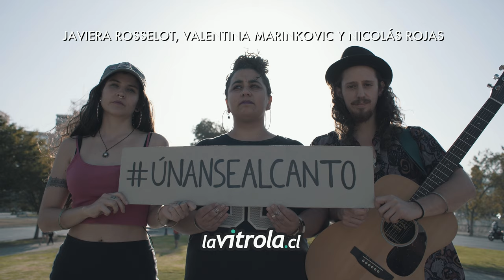LaVitrola.cl: Javiera Rosselot, Valentina Marinkovic y Nicolás Rojas - Chile despertó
Lo que se espera del nuevo Chile es un país más justo donde la gente pueda vivir dignamente, sin miedo y sin violencia.
Hoy en "Únanse al Canto" les presentamos "Chile despertó" de Javiera Rosselot, Valentina Marinkovic Nicolás Rojas

Registrado en Plaza Dignidad, Santiago de Chile.